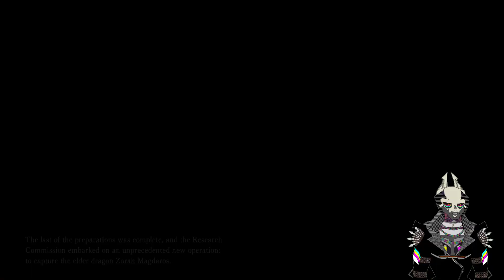Monster Hunter: World 002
Original Title (Sort Pending)

ReturnToWorld Starting from Scratch on PC (No Mods YET) - Monster Hunter: World Part 2